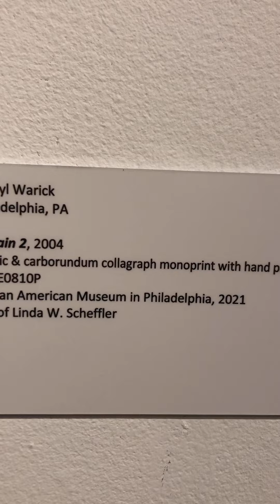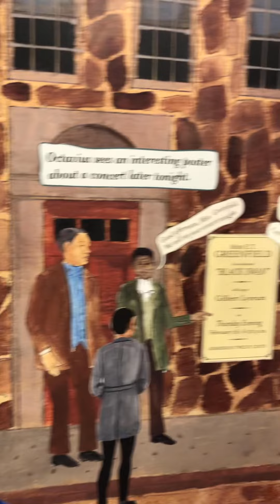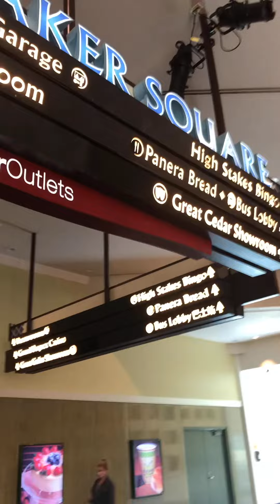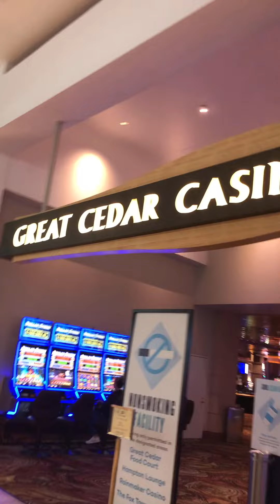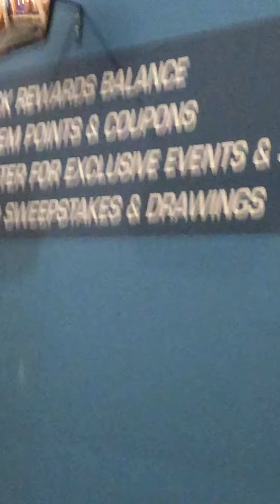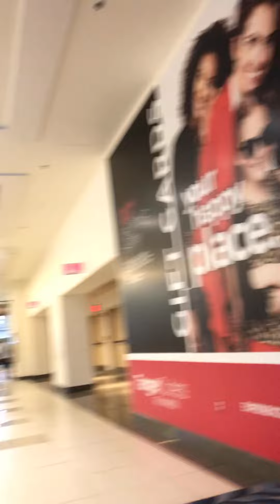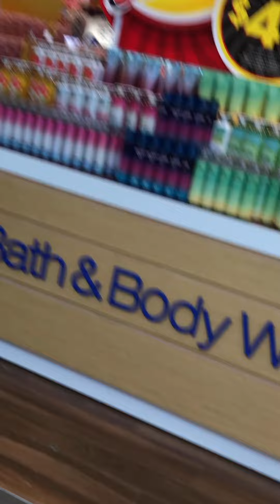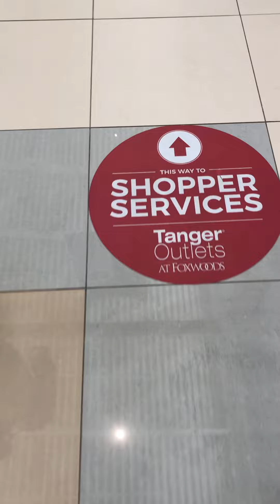😊Wings of Brilliance……strolling down memory lane of 2021 into 2022! Did he really do that??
Viewing all the memories of happy lane from 2021 to 2022!